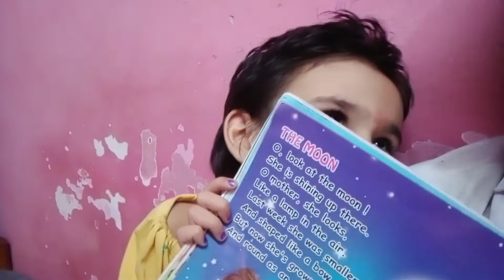Vinay @ Avni vlog #